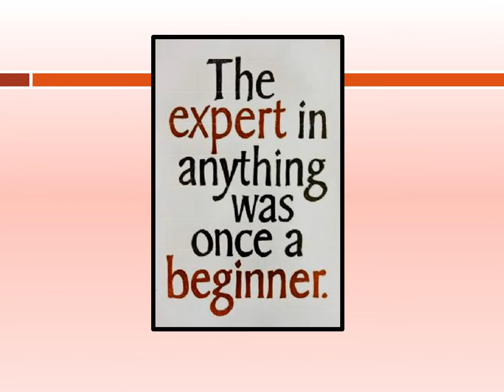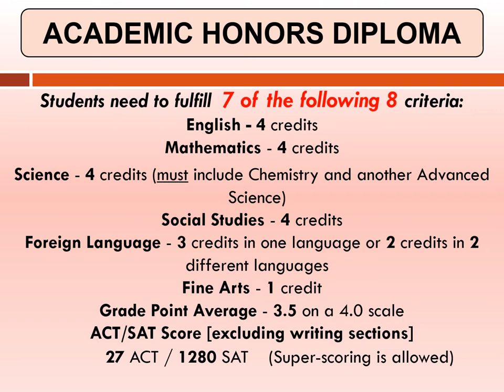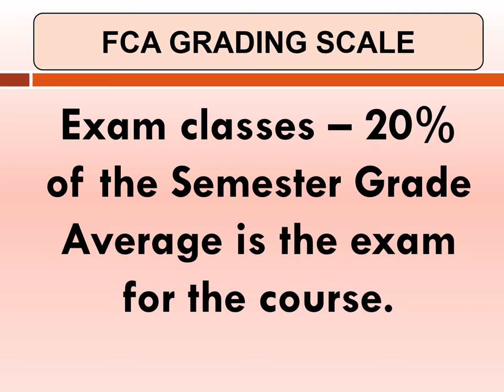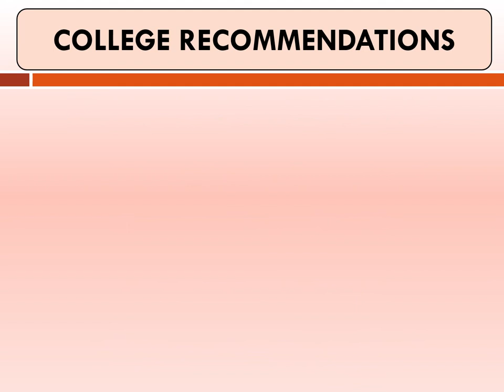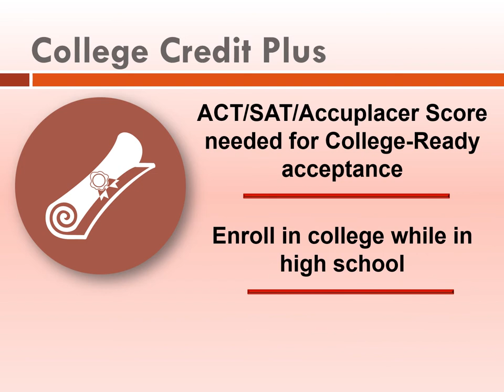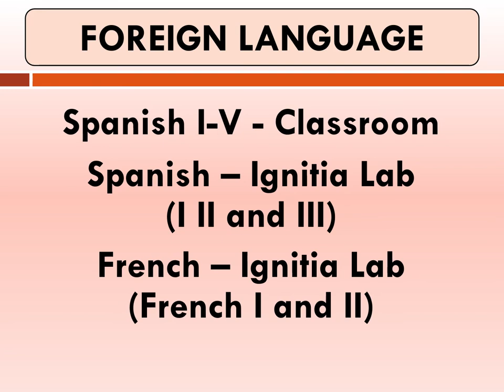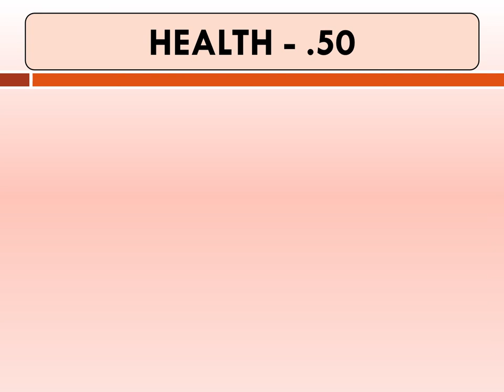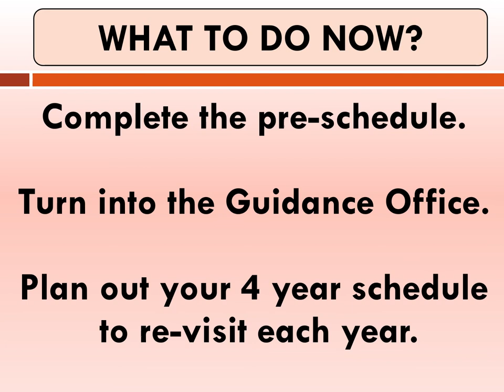9th Grade Scheduling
This video is intended for students in the 8th grade at Fairfield Christian Academy who are getting ready to enter high school.   More information including scheduling forms are available at the following link to the FCA Scheduling and Courses